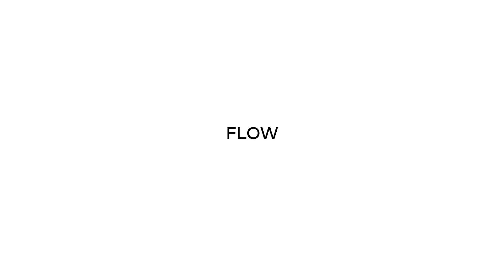「FLOW」ムービー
【重要】
本展は、5月10日まで国立新美術館て開催予定でしたが、緊急事態宣言の発令および
政府からの要請を受け、館の臨時休館により、4月24日に終了しました。

制作：SAMURAI/SIGHT PROJECT MANAGEMENT/tha ltd.

▼INFORMATION 国立新美術館は、「さまざまな美術表現を紹介し、新たな視点を提起する美術館」を活動方針とし、デザインや建築の展覧会を定期的に開催してきました。この理念に基づく企画として、日本を代表するクリエイティブディレクター、佐藤可士和（1965年生）の過去最大規模となる個展を開催いたします。 1990年代、株式会社博報堂でアートディレクターとして斬新な広告プロジェクトを次々と手がけた佐藤は、 2000年の独立以来、企業から、幼稚園、病院、ミュージアム、エンターテインメント界、ファッション界、地域産業まで、多種多様な分野で革新的なVI・CI計画やブランド戦略を手がけ、内外から注目を集めてきました。 本展では、佐藤自身がキュレーションする会場構成のなかで、約30年にわたる活動の軌跡を多角的に紹介します。

▼会場 国立新美術館 企画展示室１E 〒106-8558 東京都港区六本木7-22-2

▼アクセス 東京メトロ千代田線 乃木坂駅 青山霊園方面改札6出口（美術館直結） 東京メトロ日比谷線 六本木駅 4a出口から徒歩約5分 都営地下鉄大江戸線 六本木駅 7出口から徒歩約4分 ※美術館に駐車場はございません。

▼会期 2021年2月3日（水） － 5月10日（月）

▼休館日 毎週火曜日 ※ただし、5月4日（火・祝）は開館

▼開館時間 10:00 － 18:00(4月2日より毎週金曜日・土曜日は20：00まで) ※入場は閉館の30分前まで ※開館時間は変更になる場合がございます

▼佐藤可士和展公式SNS
◇公式チャンネル